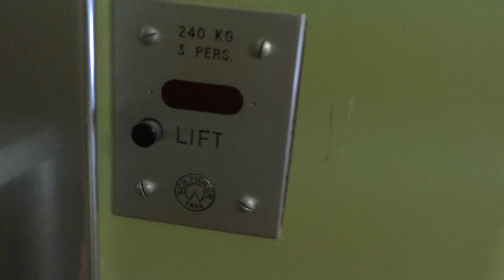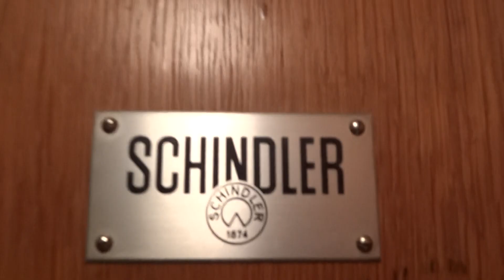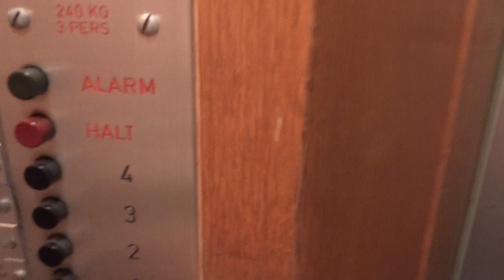Interesting old Schindler elevator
Schindler elevator in glass shaft and two exits. Switzerland.